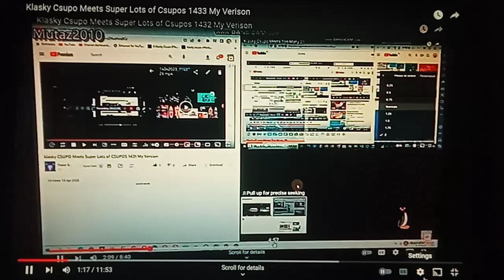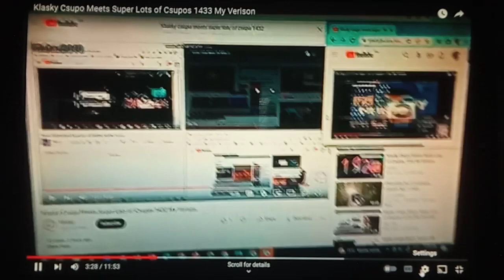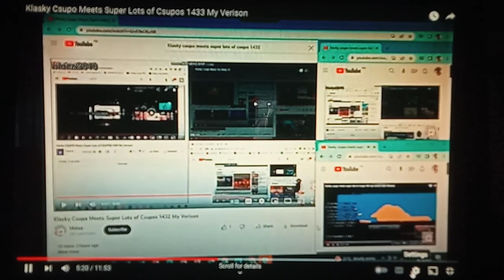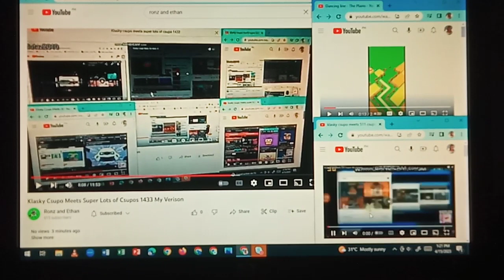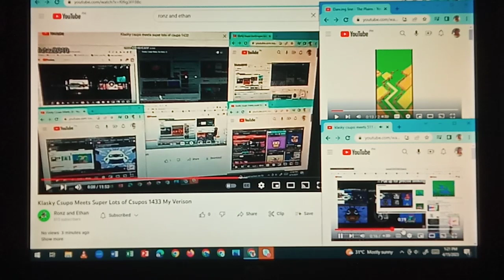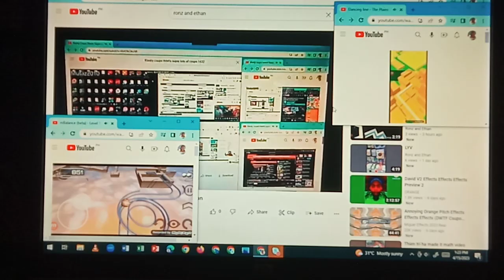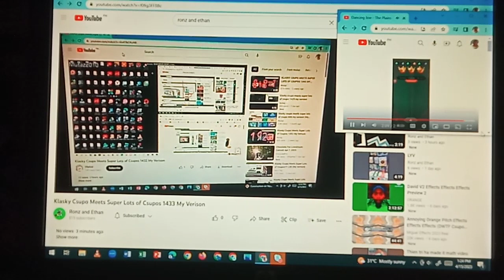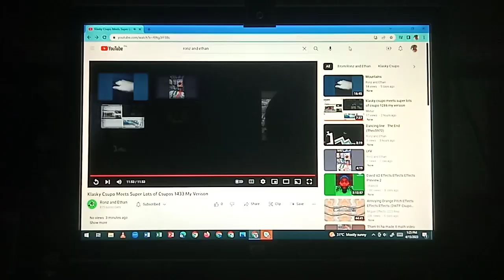Klasky Csupo Meets Super Lots of Csupos 1434 My Verison